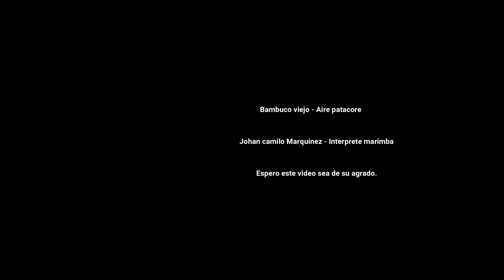Tutorial Bambuco viejo Aire Patacore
Tutorial de como se toca y como se grita un Bambuco viejo- Aire Patacore desde el piano de la selva Marimba